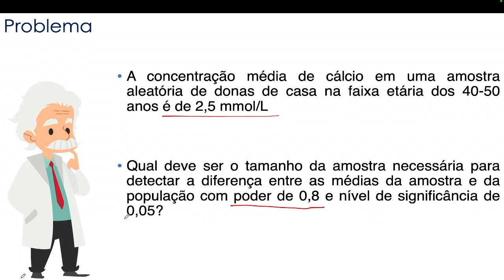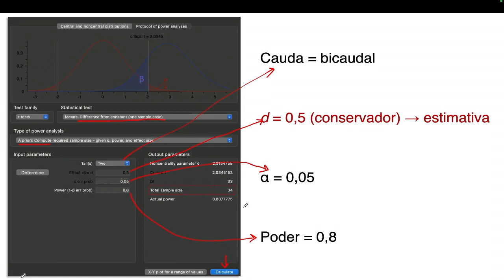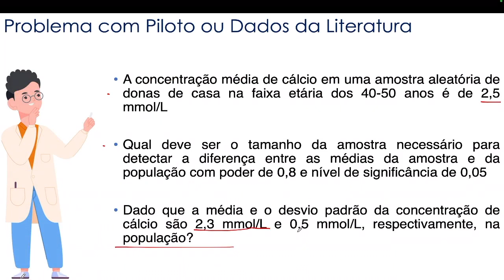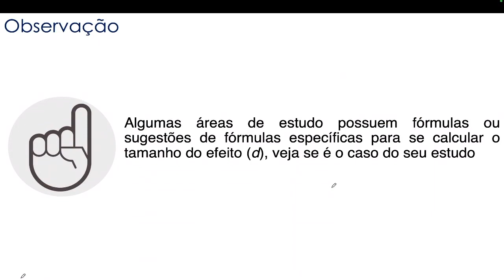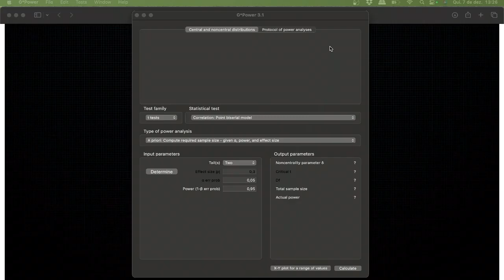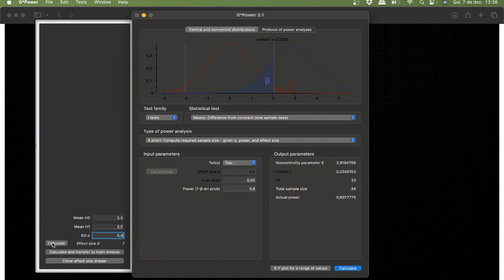Cálculo Amostral - Teste t uma Amostra